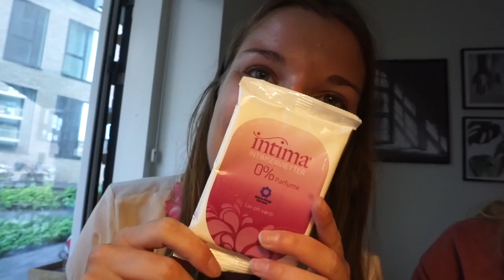en skøn oplevelse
Hey venner

Info:
Navn: Natasja Vind
Alder: 23 år
Bor i: Århus C
Filmer med: Canon 5D mark 2
Objektiv: Canon 50mm
Redigering: Imovie